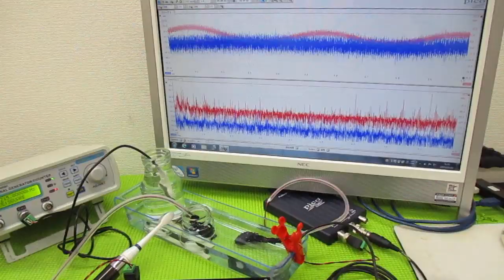メガヘルツの超音波発振制御プローブを利用した実験動画